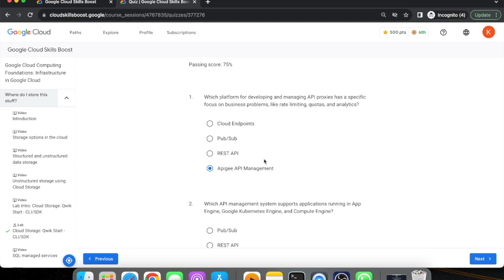Cloud Study Jam 2023 || Quiz 2 Solution || Module 2 || Google CloudComputing Foundations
Cloud Study Jam 2023 || Quiz 2 Solution || Module 2 || Google Cloud
Computing Foundations

Hey guys in this video i am going to explain you about Google Cloud Study Jam Solution.